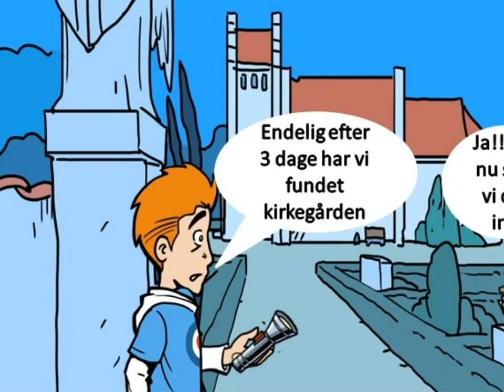Borup Skole 4C Den magiske sten